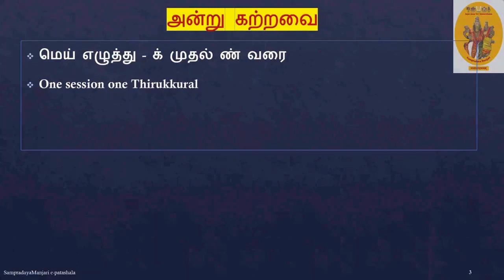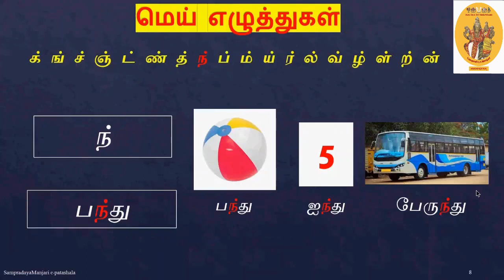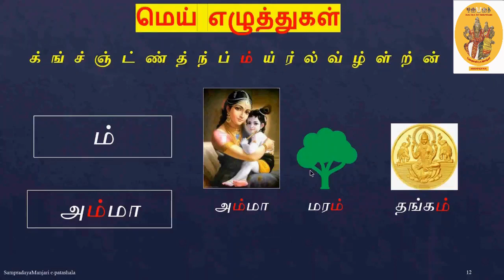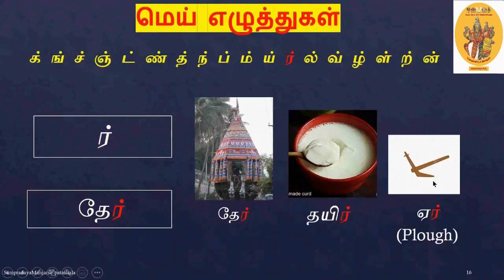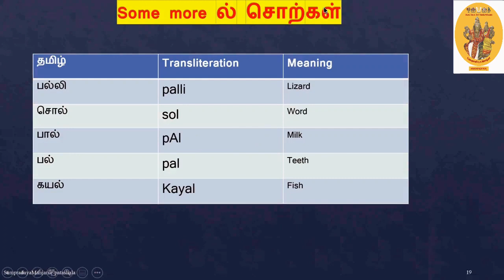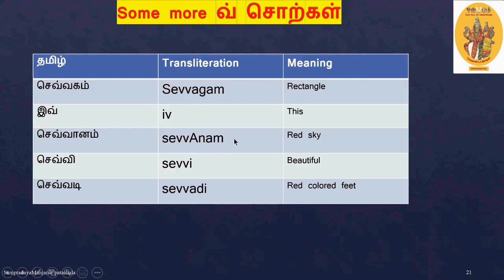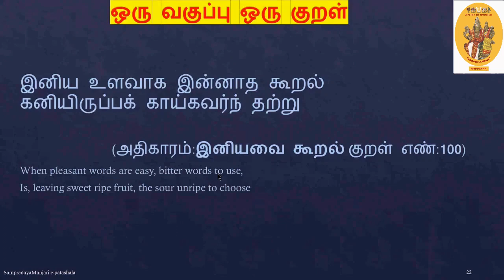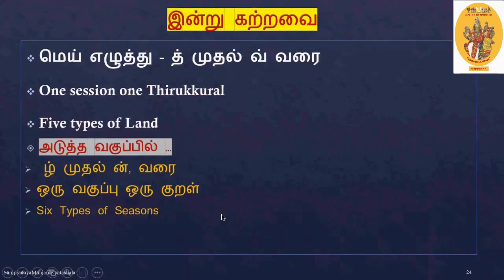06 Level 0 17-Jan-2021 Thamizh Classes by Smt Devisri Sundarrajan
Topics covered in this class:
மெய் எழுத்து – த் முதல் வ் வரை
One session one Thirukkural
Five types of Land